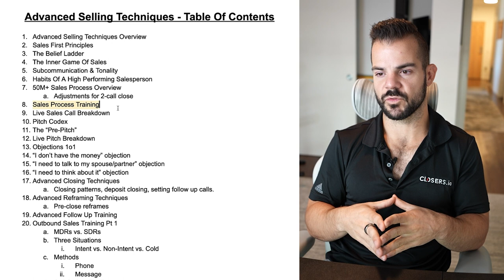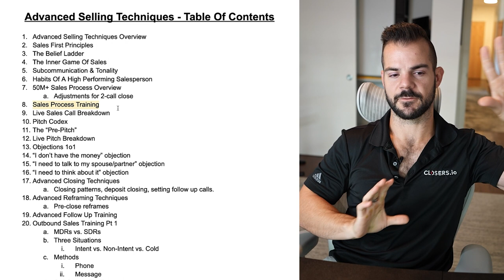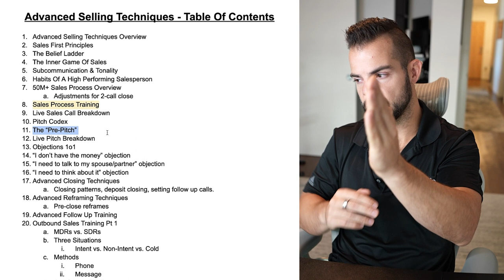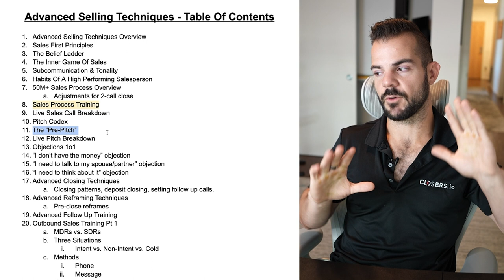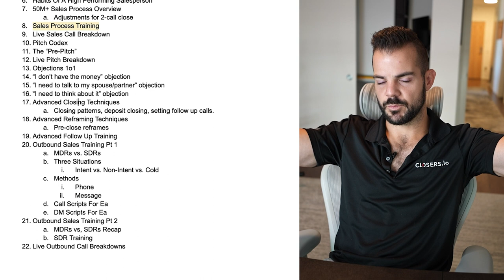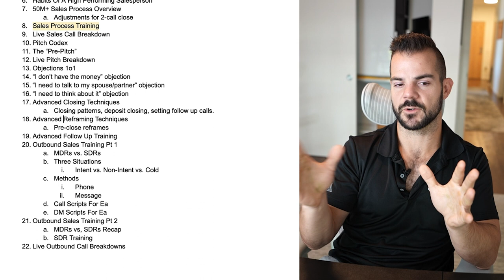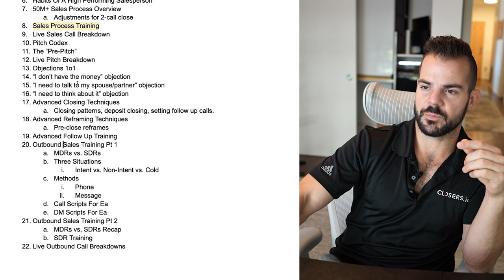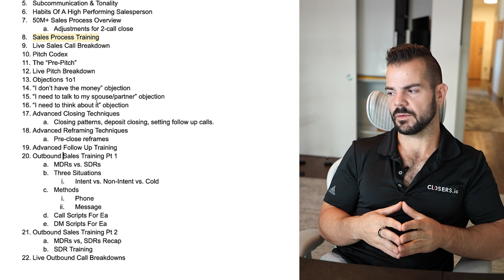Overview - Advanced Sales Techniques 01